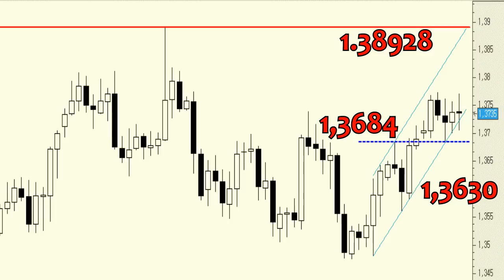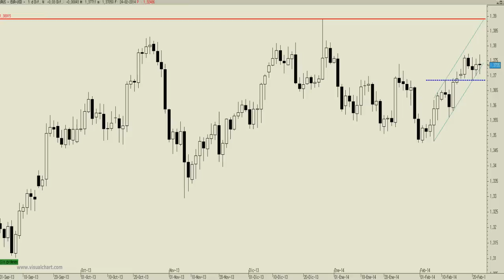EUR/USD: mantenemos el stop profit en los 1,3684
Mientras el par cotice sobre los 1,3684, en precios de cierre, dejaremos nuestras posiciones en largo para el EUR/USD con un precio objetivo en los 1,38928.